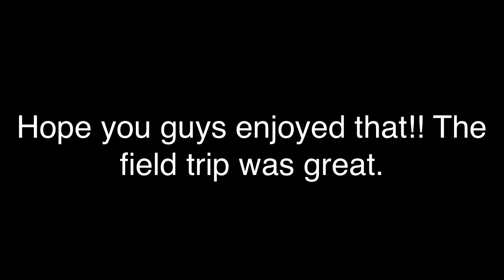We Invaded the Planetarium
Here's a montage of the videos and picture I took. Enjoy!!

Song Creds: Lana Del Ray Video Games Joy Orbison remix